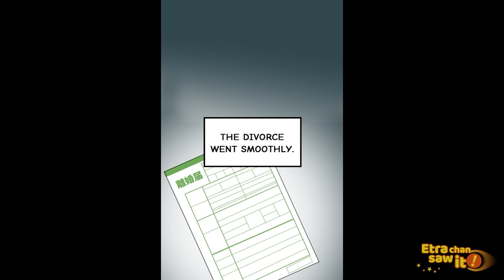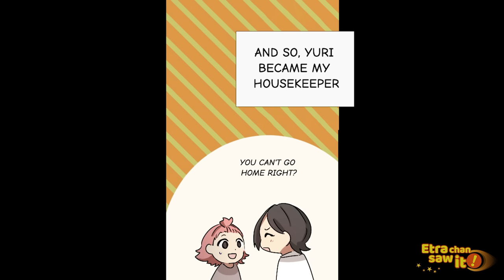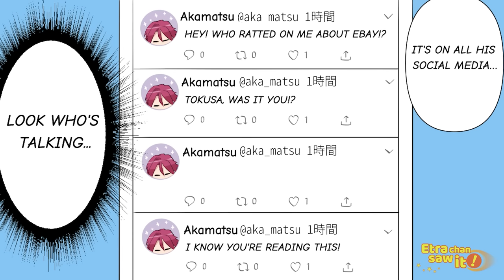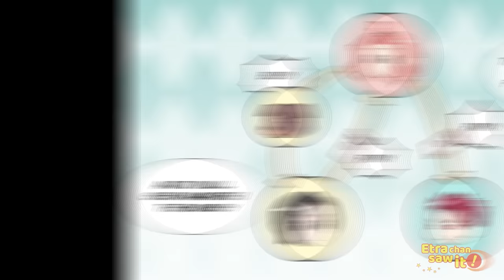My mother-in-law kicked me out of her house and kept sending me food I'm allergic to... [Manga dub]